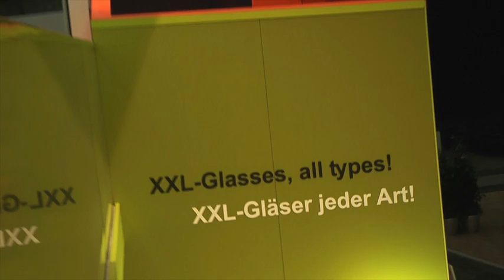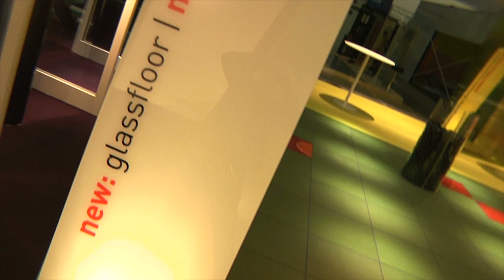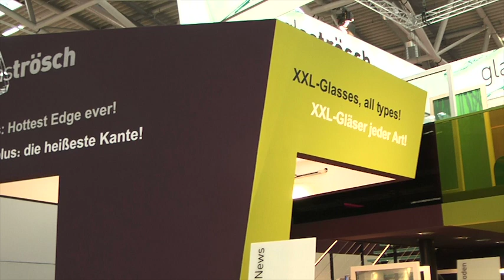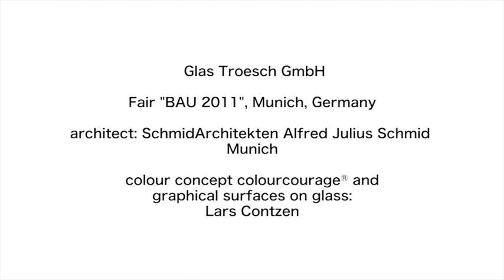Fair Exhibition at "Bau" 2011 by Glas Troesch GmbH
presenting colourcourage® colour concept and graphical surfaces on glass by lars contzen
architect: SchmidArchitekten Alfred Julius Schmid, Munich